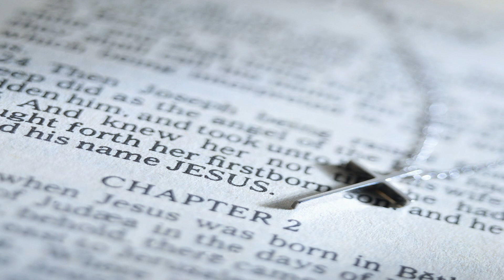Wegglippen… om bij God te zijn | Paul Washer [NL ondertiteling]